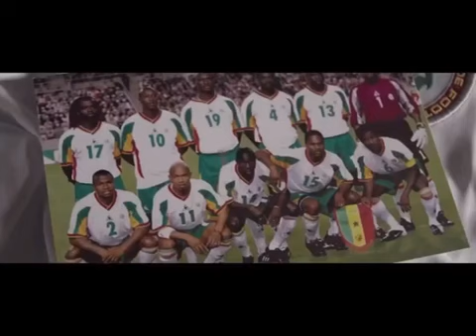Documentaire et reportage sur le parcours de sadio mane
Sadio Mane